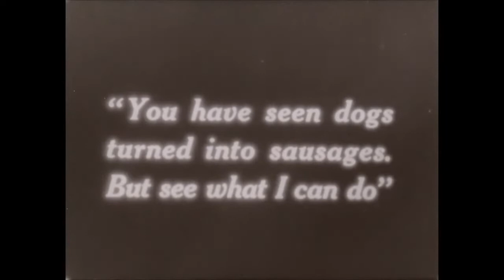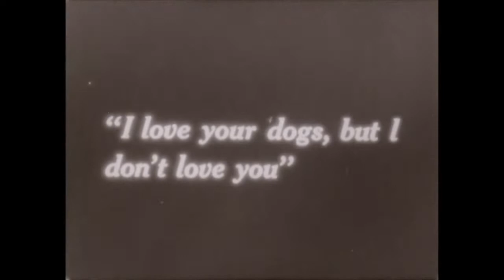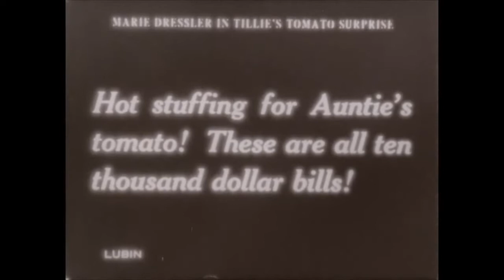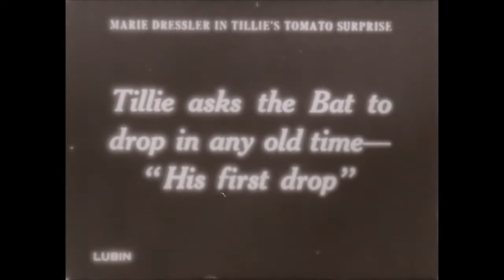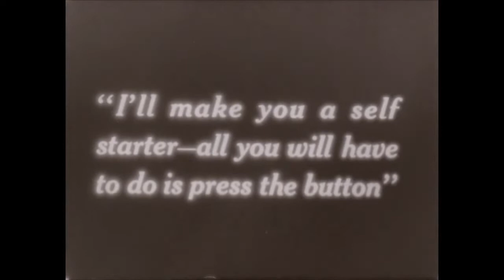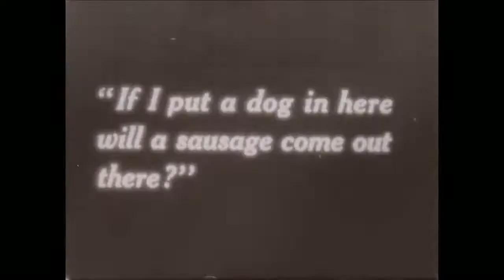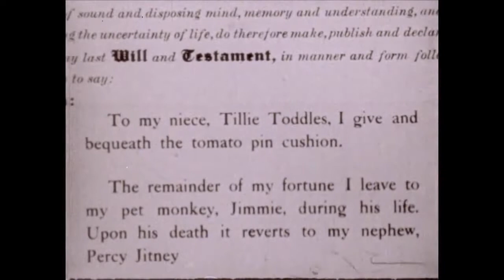Tillie's tomato surprise (USA 1915, H. Hansel) La sorpresa del tomate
La gran Marie Dressler vuelve a encarnar a su personaje cómico de Tillie, en un corto dirigido por Howell Hansel. Completan el reparto Colin Campbell, Eleanor Fairbanks y Sarah McVicker. Una película salvaguardada por la Library of Congress. (Películas mudas españolas